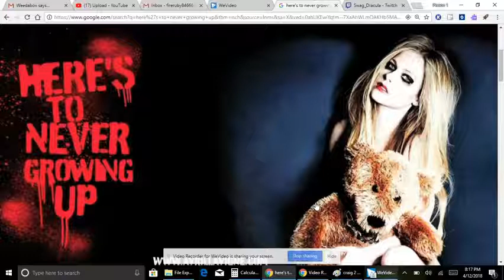firelilly singing heres to never growing up (celebration for 50-60 subs)